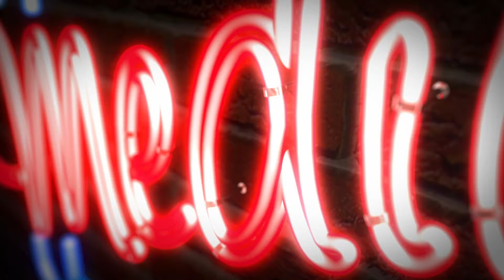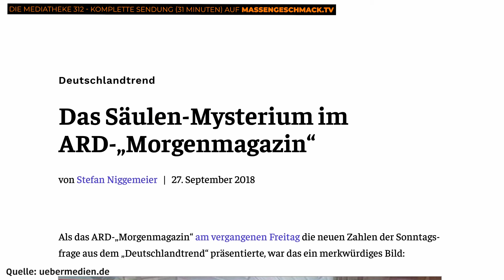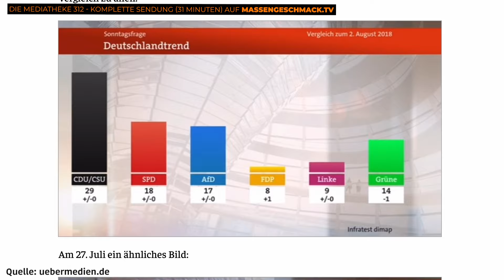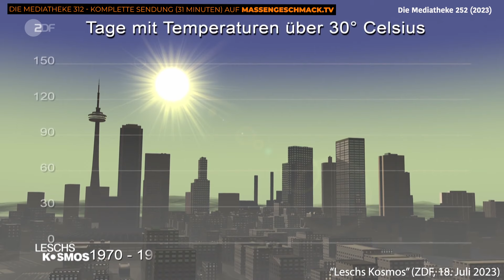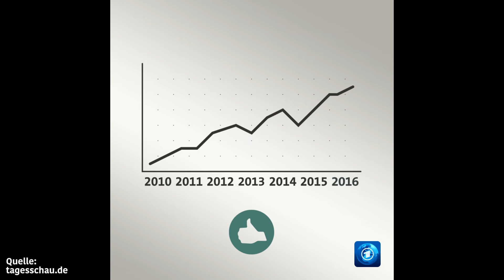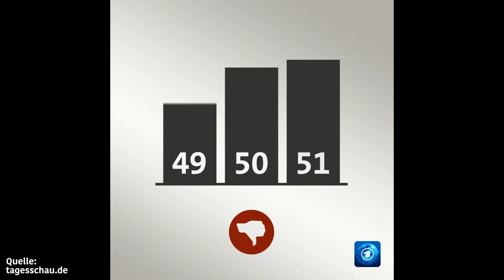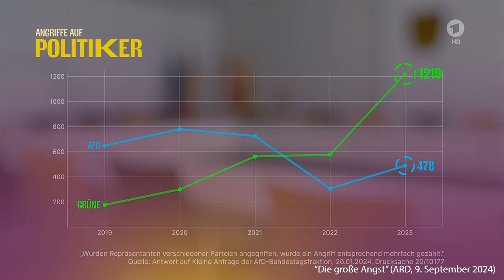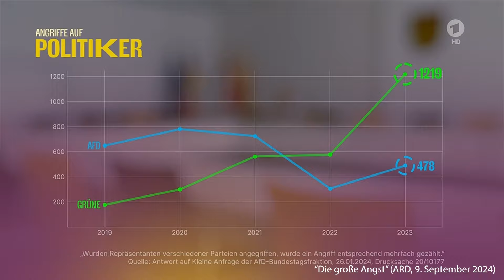Schon wieder ein Fehler bei einem DIAGRAMM - machen ARD/ZDF das absichtlich?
Erneut hat es einen Fehler in einer Grafik gegeben - und erneut profitiert komischerweise das Lager SPD und Grüne. Steckt Absicht dahinter oder sind die Öffis einfach zu blöd, korrekte Grafiken zu zeigen?